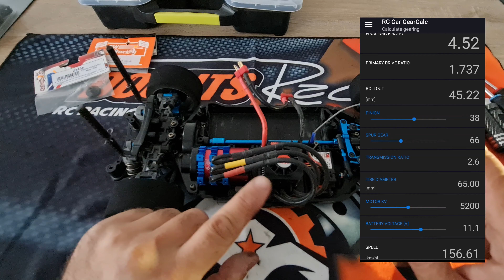Des news de ma speedruneuse !!! TAMIYA TT02R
Je vous explique ou j'en suis avec ma speedruneuse tamiya tt02 R.

Quelle vitesse je vais pouvoir atteindre, quelle pignon et couronne est en place dessus...